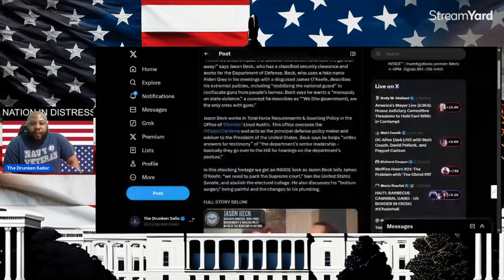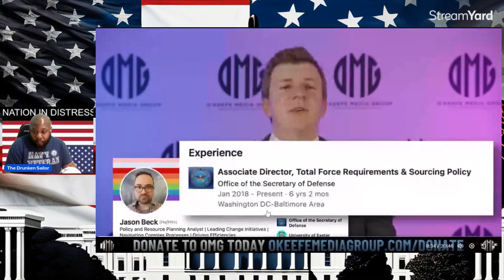James O'Keefe Uncovers Government's Anti-American Plans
Get ready for an eye-opening truth about the government's anti-American agenda, revealed by James O'Keefe. Prepare to be shocked as we uncover the corruption and deception happening in our government today. You won't want to miss this!